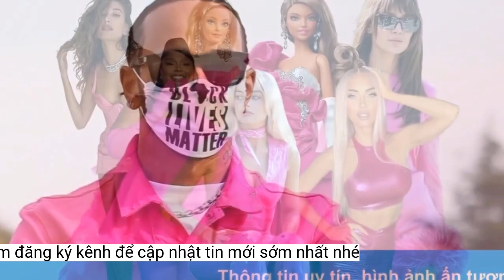Màu sắc thay thế cho hồng Barbiecore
Màu hồng từng khiến giới mộ điệu thời trang săn lùng cả năm 2022. Tuy nhiên, đây là lúc một màu sắc nổi bật không kém đang ngày càng chứng minh sức hút.Tôi không dám khẳng định xu hướng này sẽ kéo dài trong bao lâu, thời trang thường rất khó đoán. Nhưng hiện tại, những items màu xanh vẫn là thứ bạn nên sở hữu nếu muốn trở nên thời thượng hơn", bà nói thêm.
Màu xanh lam sẽ là xu hướng cho năm 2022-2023
Nghiên cứu cũng cho thấy rằng màu sắc có thể chữa các bệnh về thể chất. Cụ thể, màu xanh lam có thể làm giảm huyết áp của người bệnh.
Lorna Jane Clarkson, nhà thiết kế thời trang, cho rằng những trang phục màu xanh lam mang lại sự sống động tương đương màu hồng, nhưng dễ mặc và dễ phối đồ hơn.
Các nhà thiết kế cho rằng màu xanh lam khó có thể vượt qua cái bóng của sắc hồng - màu tạo nhiều tiếng vang nhất năm 2022. Tuy nhiên, họ đồng thuận cho rằng màu xanh sẽ ngang hàng với sự phổ biến của các trang phục màu đỏ.
Màu xanh thay thế hồng
Như vậy đã đủ lý do để bạn bổ sung ngay những món quần, áo, phụ kiện màu xanh để phối cùng nhau trong suốt mùa thu - đông này.
“Màu sắc quần áo ảnh hưởng rất nhiều đến tâm trạng. Nói một cách khác, trang phục tông màu sặc sỡ giúp chúng ta hồi phục cảm xúc sau những tác động của đại dịch 2 năm trước”, anh nói.
Theo nhà thiết kế Kiya Tomlin, không phải tự nhiên mà một màu sắc lại trở nên thịnh hành trong thời trang.
Xanh lam vốn không phải màu sắc mới. Tuy nhiên, có 3 sắc thái cụ thể của màu này được dự đoán sẽ là xu hướng trong thời gian tới: màu xanh sáng, xanh pastel và xanh coban đậm.
Trong đó, theo Instyle, các sắc thái đậm của màu xanh lam như xanh coban sẽ là xu hướng màu sắc cho mùa thu - đông năm 2022. Thậm chí, loạt màu này sẽ còn tiếp tục bùng nổ cho đến mùa xuân năm sau.
“Màu sắc càng nổi bật, càng chứng tỏ tinh thần tốt, phấn chấn, thoải mái", ông nói với Instyle.
Đặc biệt, màu tím, đỏ tươi, cam và xanh lá được ưu tiên hơn các màu trung tính và có phần buồn bã trong tủ đồ.
Simon Spurr, nhà thiết kế thời trang tại Mỹ, cho biết sự gia tăng đột biến của màu xanh là sự phản ánh xu hướng thời trang đang nghiêng về những tông màu rực rỡ hơn.
Kể từ khi màu hồng xuất hiện trong những trang phục mang phong cách Barbiecore, các nhà thiết kế bắt đầu bổ sung tông tươi sáng, rực rỡ vào những items của mình.
Theo một nghiên cứu năm 2018 được công bố trên tạp chí Frontiers in Psychology, nhiều người thích lắp đầy không gian sống của họ bằng màu xanh lam, tím và xanh lá cây. Đây là các màu hấp thụ trực quan, đem lại cảm giác thoải mái nhất.
 Màu xanh lam được dự đoán sẽ soán ngôi màu hồng trong cuối năm nay. Ảnh: Instyle.
“Chúng tôi dự đoán thị trường thời trang cao cấp sẽ biến tông màu này trở nên phù hợp với những chiếc áo khoác ngoài hiện đại trong suốt mùa thu - đông.
Bên cạnh đó, ông cũng cho rằng sự gia tăng đột biến của màu xanh coban đậm là do được truyền cảm hứng từ “International Klein” - đây là một thuật ngữ chỉ màu xanh lam đậm được pha trộn bởi nghệ sĩ người Pháp Yves Klein.
Tông màu cải thiện tâm trạng